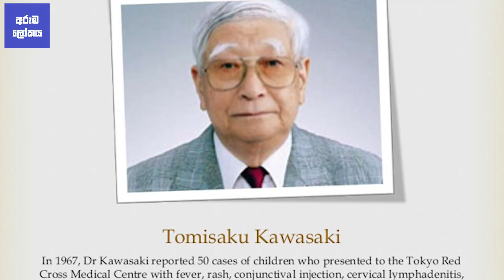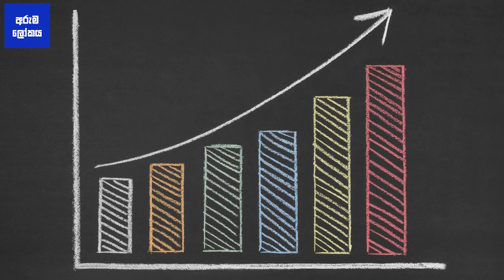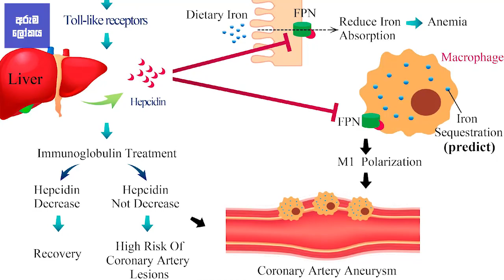What is Kawasaki Disease in Sinhala | Baby Health | කවසාකි රෝගය ගැන දැනගත යුතු වැදගත්ම කරුණු